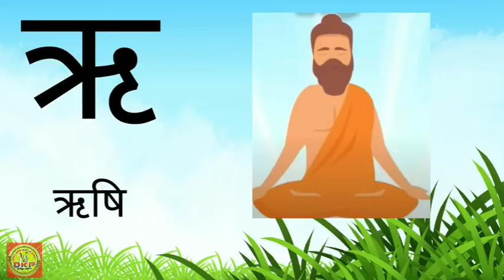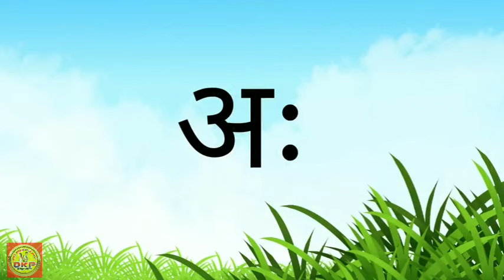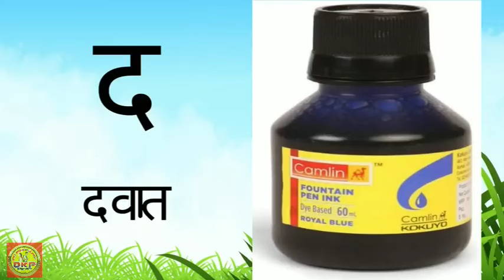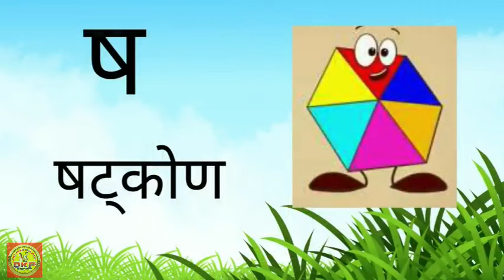a se anar aa se aam